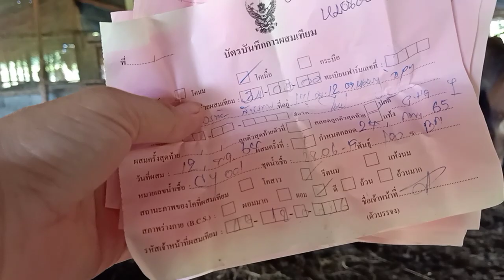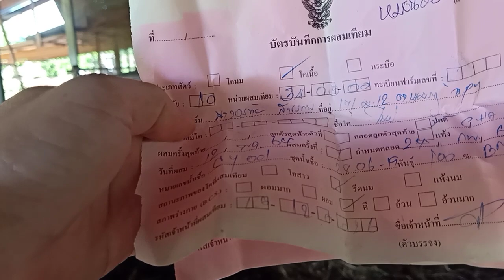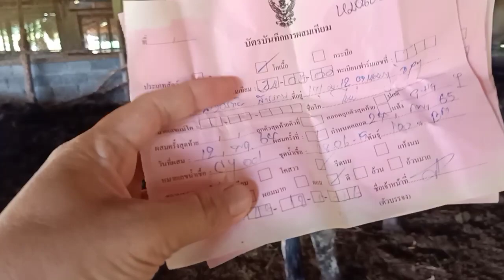วัวใหญ่วัวงามวัวผุ้ใหญ่บ้านเพิ่นอยากขายมาชมกันครับ0921367053